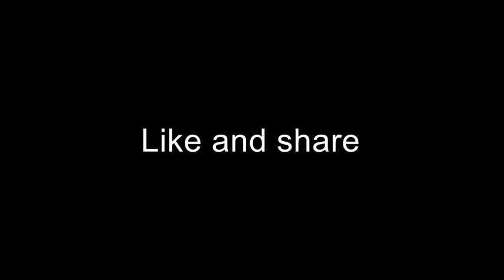Tales from the parallel's part 3 The Montauk Time Line Engineers